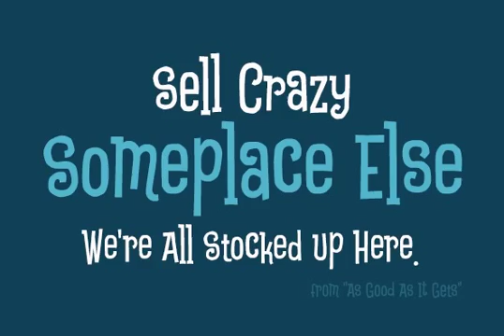Astronaut Jones Font Download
Download Astronaut Jones Font

A light hearted comic and clumsy typestyle inspired by an old pulp novel called “The Astronaut”.     Several fun ornament characters can be accessed by turning on Discretionary alternates and typing “jones” for the Astronaut Head in an O, “atom” for a spirograph atom symbol, “little dipper” and “big dipper” for the constellations, as well as alternate “the”, “and”, and stacked “and the” characters.